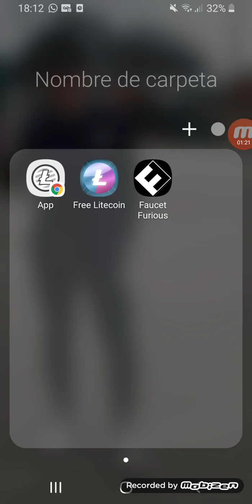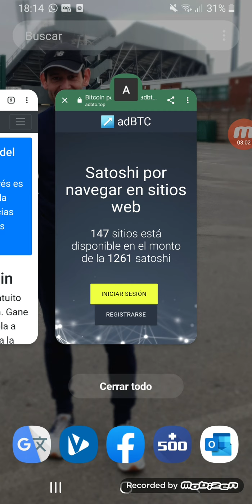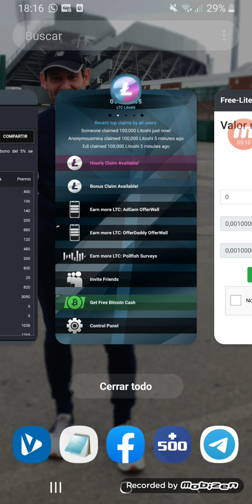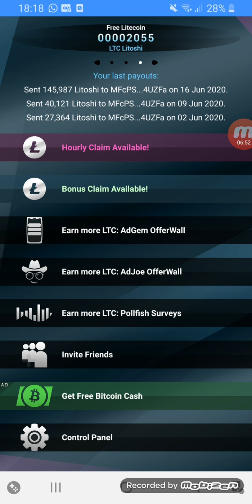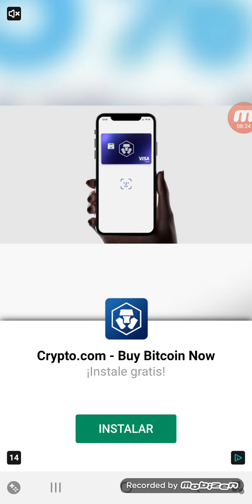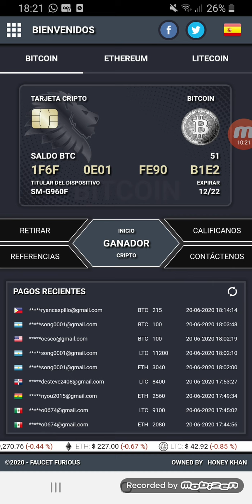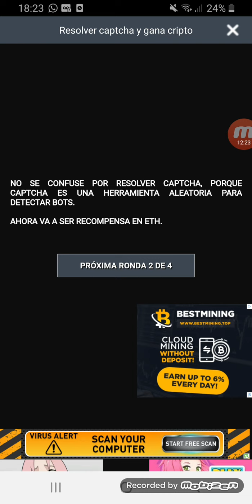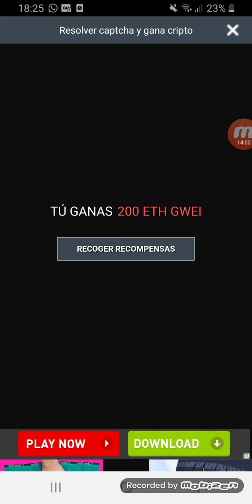Litecoin gratis sin invertir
Litecoin gratis
4 formas de ganar litecoin gratis y sin invertir. ⬇️⬇️⬇️

LITECOIN GRATIS
FREE-LITECOIN